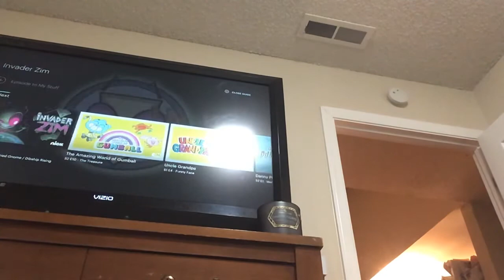I found bloody gir on the dib part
I’m gonna make vids on the locations